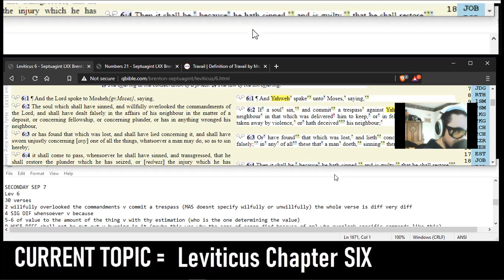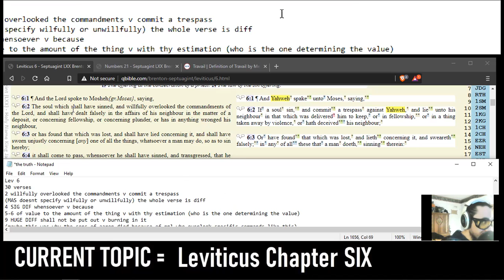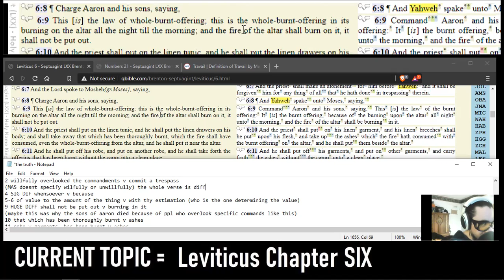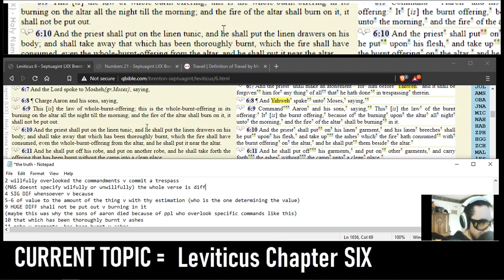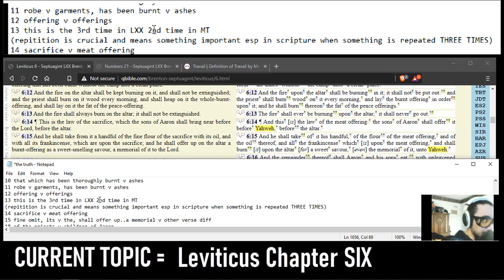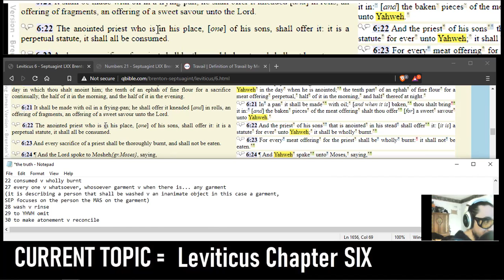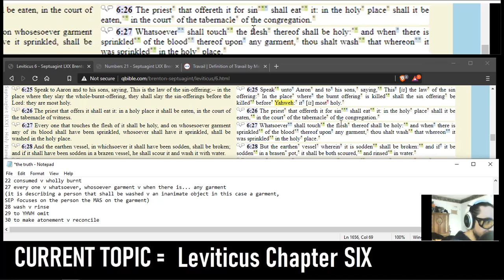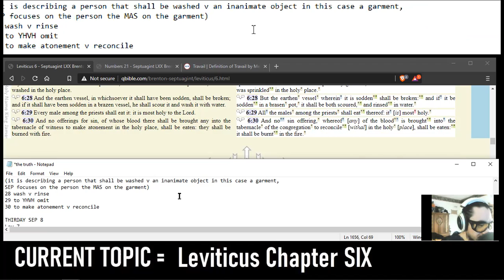Leviticus 6: The Fire Shall Not Be Put Out